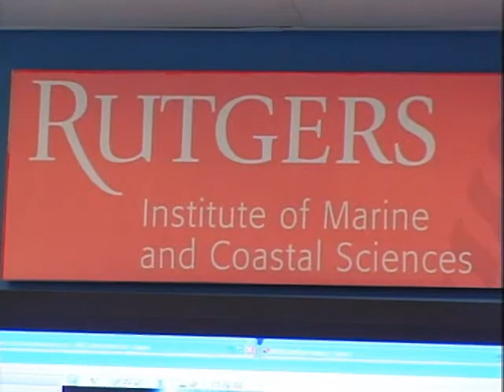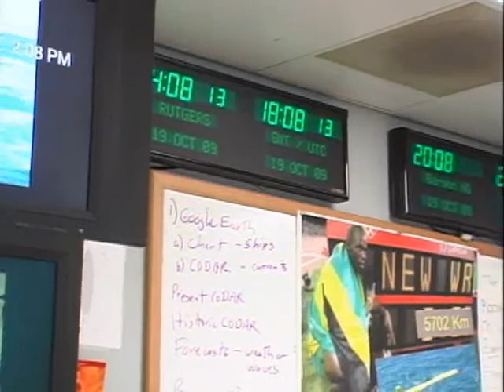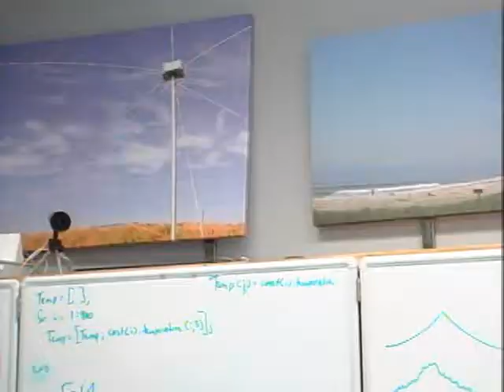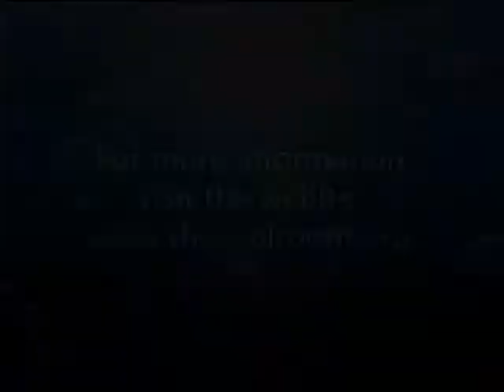Interview with Dr. Scott Glenn, Professor of Oceanography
Krystle Rich sits down to speak with Scott Glenn, a distinguished professor of oceanography here at Rutgers University. Glenn has been an important part of the oceanography department for almost twenty years. He was the driving force behind the COOL Room, a state of the art ocean observation laboratory located on Cook Campus. The COOL Room is the most advanced research laboratory of its kind in the world.